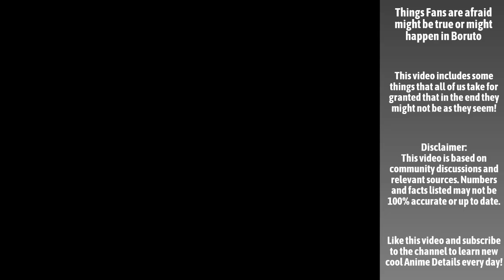Things Boruto Fans are afraid might happen I Anime Senpai Comparisons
I would be more than happy to create content my viewers find enjoyable!!!

➤I (Anime Senpai Comparisons) personally create each and every single video of this channel. Each video requires excessive research and editing so that it is both appealing, interesting and 100% accurate. It usually takes me between 4-5 hours to prepare a single video using the Adobe Package Softwares! All my content adds significant value (both educational & entertaining value) to all media (images) used. The content used is transformative in nature and unique, as I am always trying to adapt and implement as many original ideas as I possibly can, while I abide with YouTube's Community Guidelines and Monetization Policies!

➤How I create my videos:

1) I think of an interesting topic that my viewers will probably find enjoyable.
2) I do an excessive research online and/or read some manga chapters again.
3) I create the templates using Adobe Photoshop.
4) Animation and Music are added using Adobe After Effects.